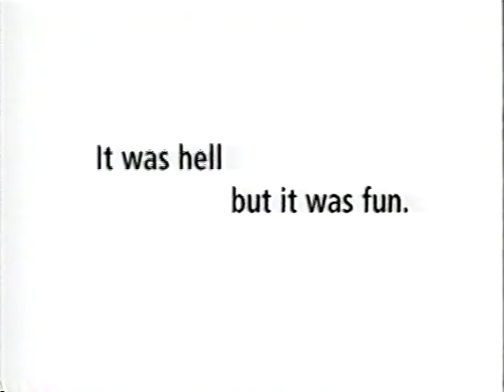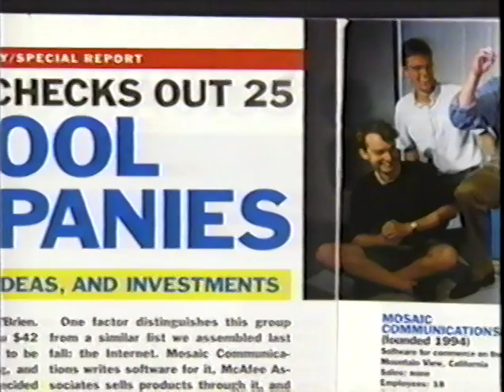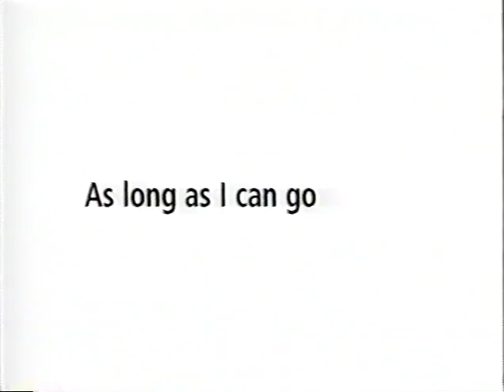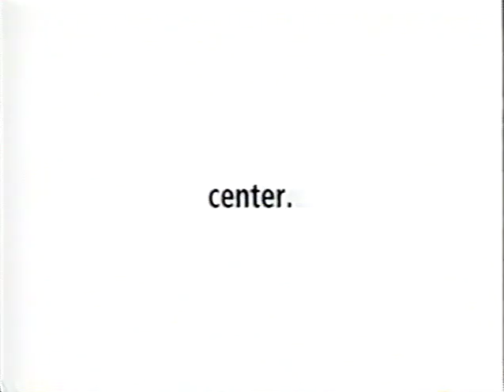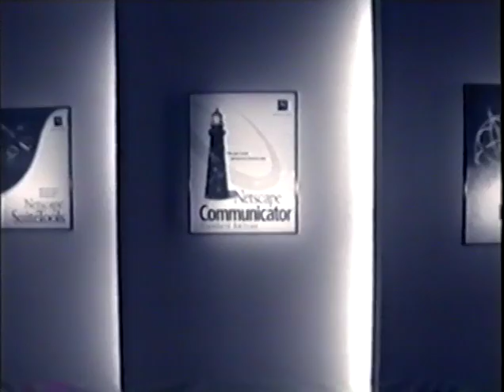Netscape Story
Netscape Communications' Story Video.  Netscape Communications'  This was assembled shortly after the AOL acquisition of Netscape was inked.